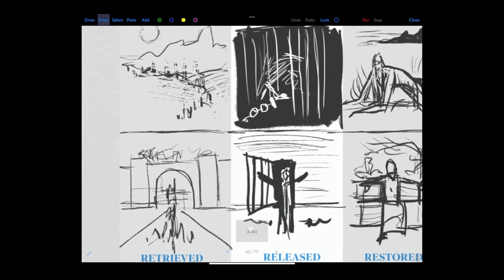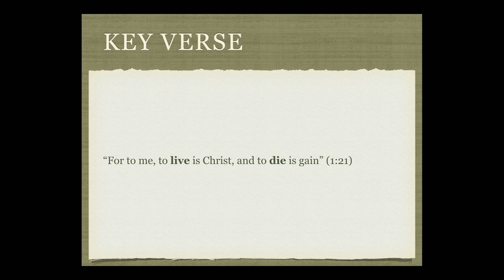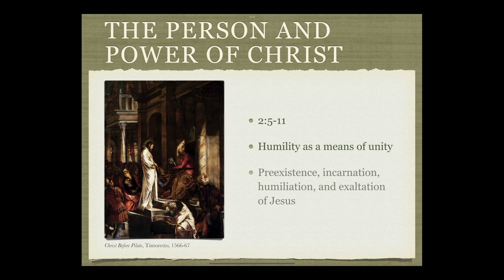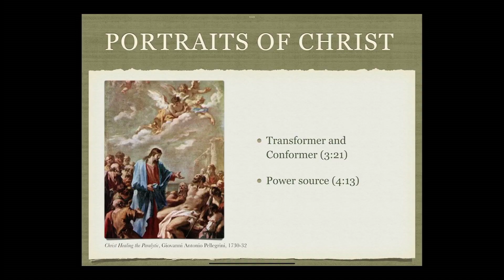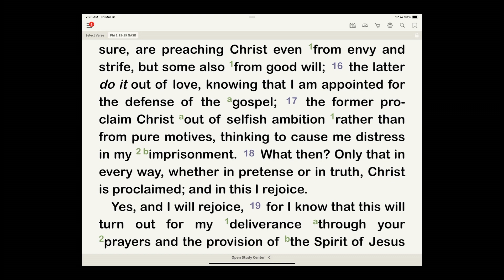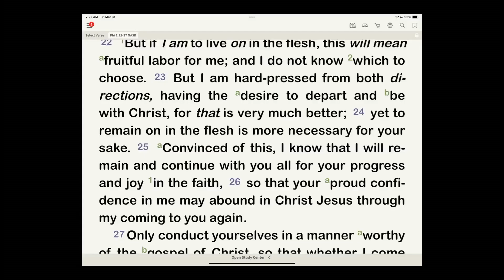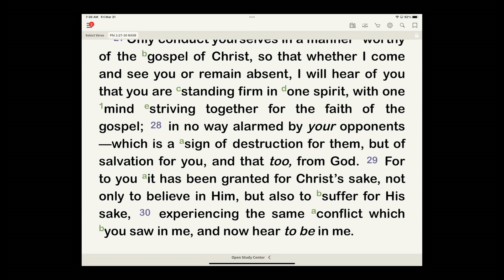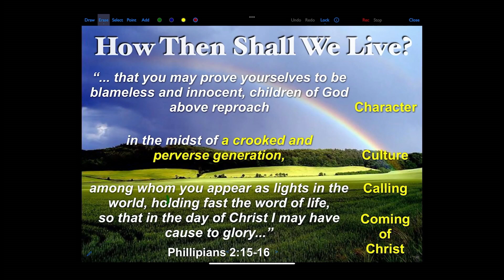Philippians 1: Thanksgiving